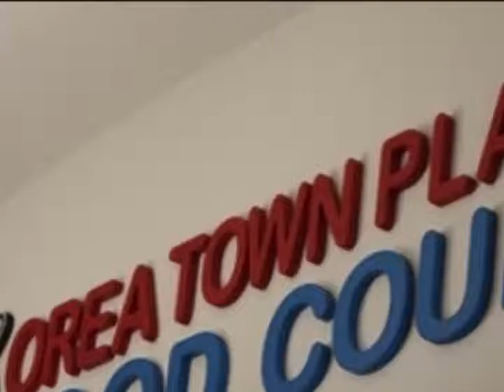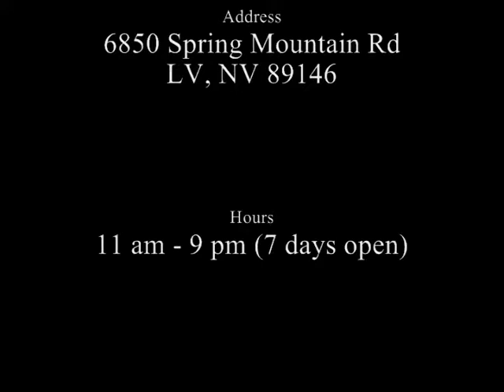ラスベガス情報 KOREA TOWN PLAZA FOOD COURT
Hours：　11 am - 9 pm (7 days open)